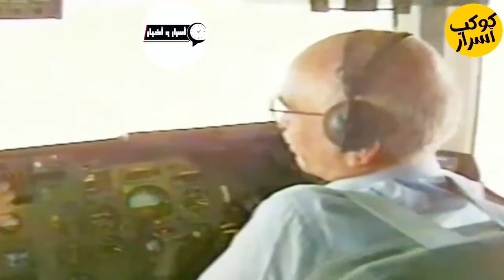رحلة إلى العالم الخفي لملك القلوب : الحسين بن طلال رحمه الله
أغرب 8 معلومات عن الملك الحسين لم تسمعها من قبل 😱🤔

أسرار الملك الحسين: 8 حقائق مدهشة لم تكن تعرفها من قبل 😱🤔"

وصف: في هذا الفيديو، ستتعرف على 8 من الحقائق المدهشة عن الملك الحسين التي ربما لم تسمع بها من قبل. سنكشف لك الأسرار الخفية والحكايات الغريبة التي تحيط بحياة الملك الحسين، والتي ستجد صعوبة في العثور عليها في أي مصادر أخرى. سنتحدث عن حياته الشخصية والعملية، وسنكشف لك الأحداث الجديدة والمثيرة التي شكلت مسيرته الحافلة. إذا كنت مهتماً بالتاريخ والشخصيات العظيمة، فلا يجب أن تفوت هذا الفيديو الممتع والمثير للاهتمام.

2. ما لم تعرفه عن الملك الحسين: 8 حقائق غريبة وفريدة من نوعها 😱🤔

وصف: هل تريد أن تتعرف على المزيد عن الملك الحسين؟ في هذا الفيديو، سنكشف لك 8 من الحقائق الغريبة والفريدة التي ربما لم تعرفها من قبل. سنتحدث عن الجوانب القليلة المعروفة من حياته وسنكشف لك الأسرار المدهشة التي تحيط بحياته الشخصية والعملية. سنقدم لك الحقائق والأرقام التي تجعلك تشعر بالدهشة والإعجاب بالملك الحسين. إذا كنت تريد الحصول على نظرة مثيرة وفريدة عن هذه الشخصية التاريخية، فلا تفوت هذا الفيديو.

3. 8 معلومات لا تصدق عن الملك الحسين تجعلك تشعر بالدهشة 😱🤔
مرحبًا بكم في قناتي على اليوتيوب، حيث ستجدون مجموعة متنوعة من الأفلام والفيديوهات التي تأخذكم في رحلة مثيرة حول عالم الغرائب والعجائب. سنأخذكم في جولة ممتعة في قرية العجائب، ونستكشف معًا كتاب عجائب المخلوقات وغرائب الموجودات، وعالم الحيوان، ونشارك معكم قصص واقعية مثيرة وغرائب وعجائب الكون.

سنأخذكم أيضًا في جولة عشوائية حول العالم، ونتعرف على مجموعة متنوعة من المواقع المدهشة والمثيرة للإعجاب من خلال مشاهد حصرية من ناشونال جيوغرافيك. سنقدم لكم أيضًا مقاطع فيديو مضحكة تجعلكم تضحكون من قلبكم، وحيل وأفكار ممتعة ومثيرة للاهتمام.

نحن نتعرف أيضًا على عجائب وغرائب الحيوانات والطيور، وعجائب المخلوقات التي لا يصدقها عقل، وعجائب وغرائب الدنيا التي لا يمكن تصديقها. سنأخذكم في رحلة إلى عالم من العجائب والغرائب، ونقدم لكم مشاهد عجيبة وغريبة من عجائب الطبيعة وعجائب وغرائب العالم.

ستكتشفون أيضًا أغرب الأماكن على وجه الأرض، وعجائب وغرائب البحر، وعجائب الفضاء وطرائف من العالم ودنيا الطرائف. سنأخذكم في رحلة إلى عالم العجائب في ببجي، ونشارك معكم غرائب الكرتون.

إذا كنت تريد أن تتعرف على غرائب وعجائب العالم، فقد وجدت المكان المناسب. لا تفوت مشاهدة الحقيقة وثائقي عجائب الدنيا السبع الجديدة وغرائب العالم الحقيقية في عام 2023.

وصف: هل تعرف الملك الحسين جيداً؟ في هذا الفيديو، سنكشف لك 8 معلومات لا تصدق عن حياته ومسيرته العظيمة. سنقدم لك حقائق مدهشة وغير متوقعة عن هذا الشخص الذي أثرى التاريخ بتفانيه وإصراره على تحقيق الأهداف الكبيرة. سنتحدث عن الجوانب القليلة المعروفة من حياته وعن الأحداث العظيمة التي شكلت مسيرته الحافلة. ستتعرف على الإنجازات الرائعة التي حققها وعلى الصعوبات التي واجهها في طريقه إلى النجاح. إذا كنت تريد الحصول على نظرة مثيرة عن هذه الشخصية التاريخية المميزة، فلا تفوت هذا الفيديو.